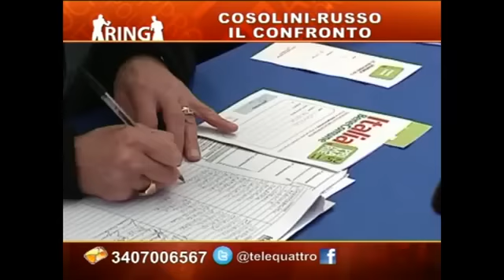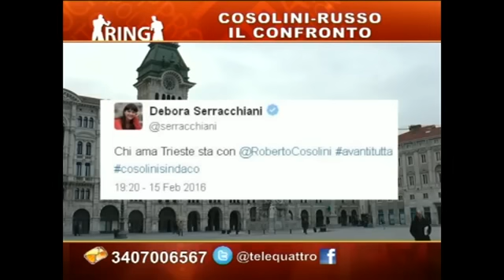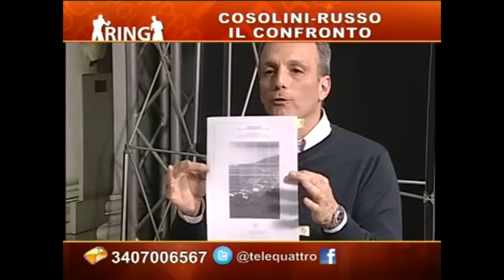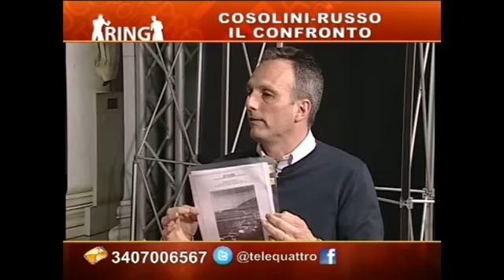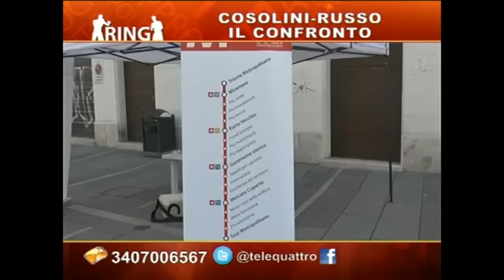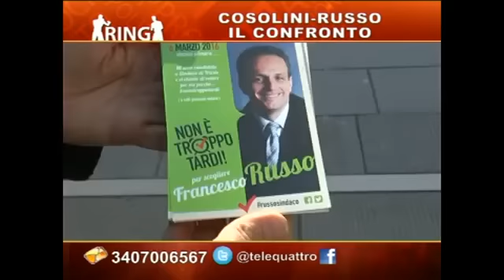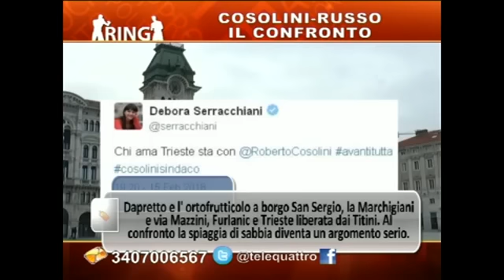04/03/2016 - COSOLINI-RUSSO IL CONFRONTO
RING (venerdì 4 marzo 2016) - Ring il talk show di Telequattro. Puntata dedicata al tema delle primarie del PD